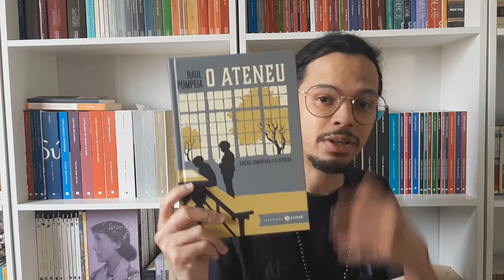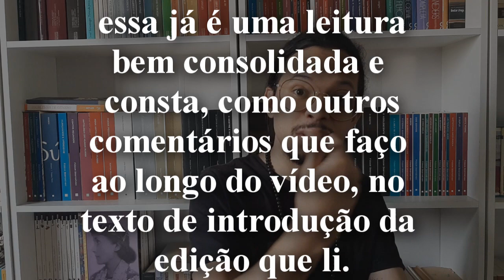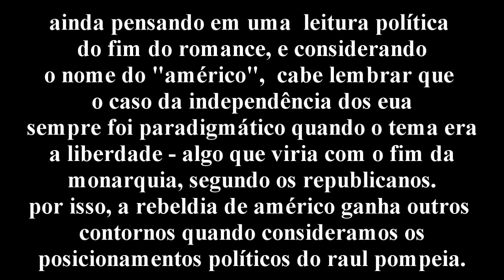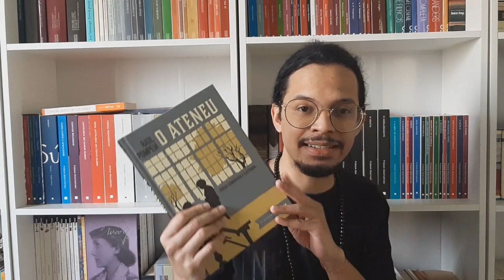- comentando: o ateneu (raul pompeia)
o nome do texto da eve sedgwick é "between men: english literature and male homosocial desire" (1985). além disso, a autora aprofunda o conceito de homossociabilidade em texto de 1991, "a epistemologia do armário".
onde encontrar o livro
lista de desejados na amazon